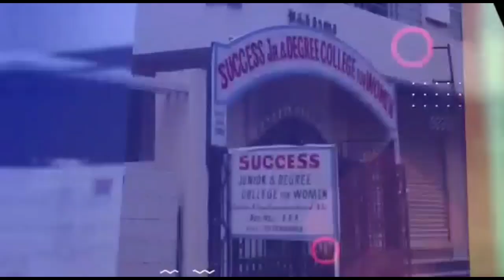Court Warns Govt 12th Exams in A.P, Again Rise in Covid Cases in Maha,World Expensive City